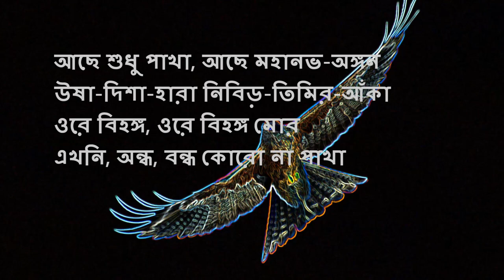Dussomoy (Partha Ghose)